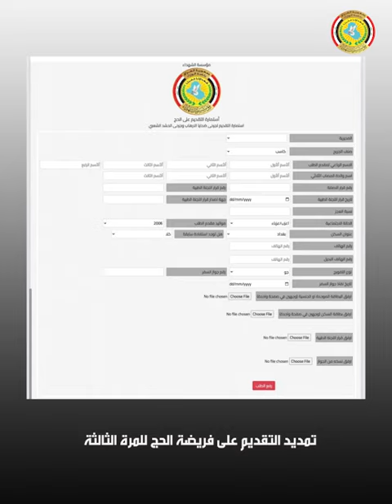موجز اخبار مؤسسة الشهداء#رئاسة_الوزراء#مؤسسة_الشهداء#دائرة_العلاقات_العامة_و_الاعلام